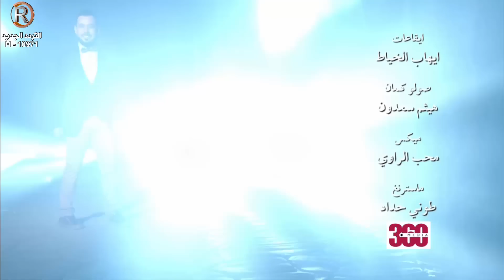احمد المصلاوي - كافي سفر / Video Clip